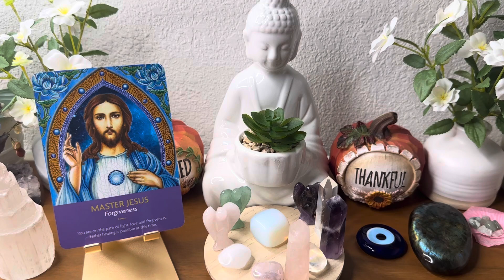ದಿನ_ಟ್ಯಾರೋ Today’s Daily Tarot | 24 July 2023 kannada tarot reading divine angel guidance😇🙏💕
ದಿನ_ಟ್ಯಾರೋ Today’s Daily Tarot | 24th July 2023 kannada tarot reading divine angel guidance😇🙏💕

Instagram: Divine Angels Guidance
Kannada Tarot Reading